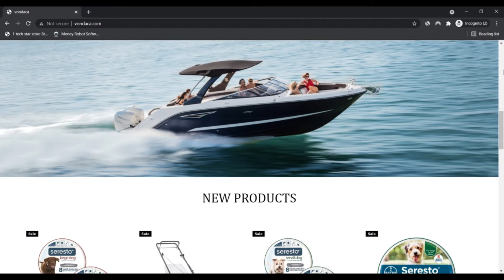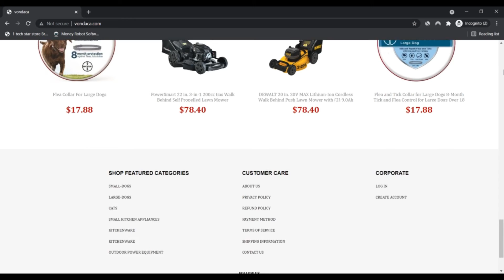Vondaca ! Vondaca Reviews ! Vondaca Com Reviews ! Vondaca.Com Know if is Scam or Legit ?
At Vondaca.com we love each individual passion and interest on this planet because it is usually a reference to the UNIQUENESS.

That can assist you Convey By yourself. To aid you at vondaca.com.

Considering that we know you wish all sorts of custom made merchandise, we received you coated with really Experienced suppliers and manufacturing homes that we hold in near contact with and vet every day so they satisfy our powerful range process.